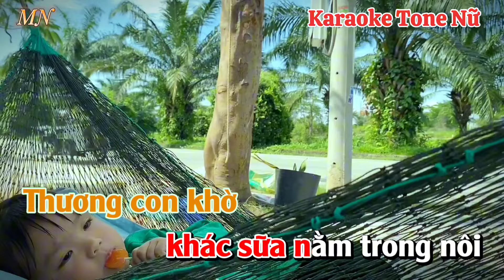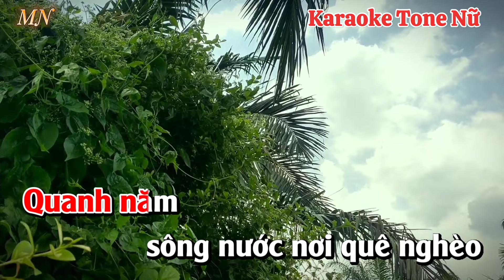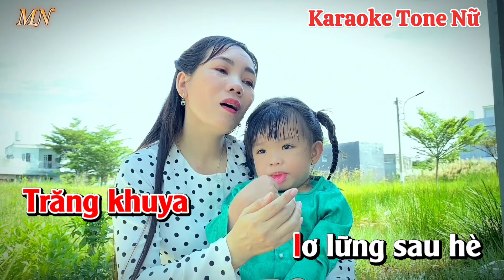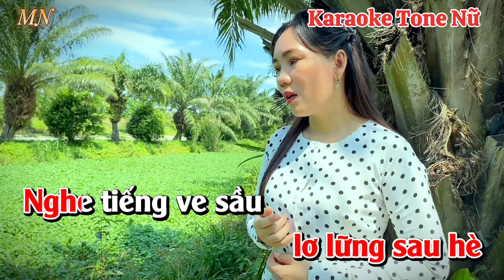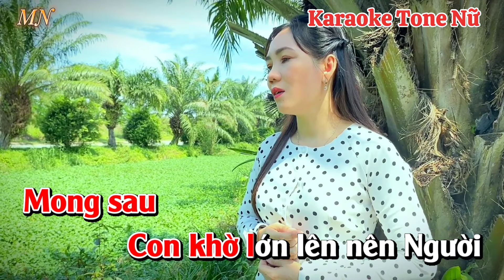Karaoke | Tiếng Khóc Trẻ Thơ | Tone Nữ | Beat Gốc Dễ Hát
Tác Phẩm : Tiếng Khóc Trẻ Thơ
Tác Giả : Vinh Sử
Trình bày : Mỹ Nhung